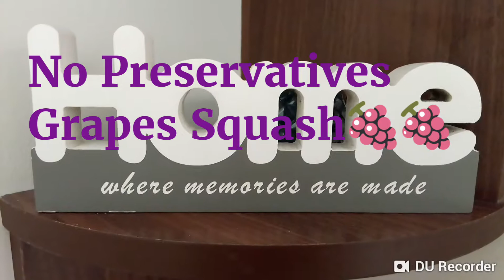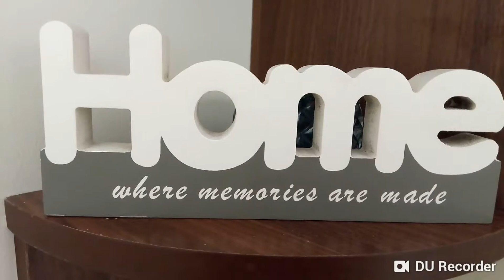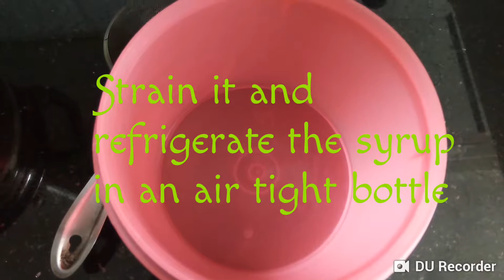NO PRESERVATIVES GRAPE SQUASH Home made/ No Preservatives/ Grape Squash